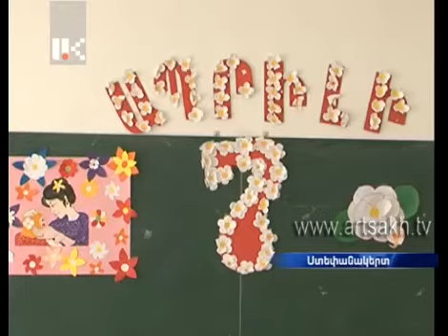Շուշիի Խաչատուր Աբովյանի անվան դպրոցի սաները ծննդատանը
Փոքր ինչ ուշացումով, բայց ոչ ուշացած: Մայրության ու գեղեցկության տոնի առթիվ` Շուշիի Խաչատուր Աբովյանի անվան կրթօջախի նախապատրաստական խմբի սաները դասվար Նարինե Գրիգորյանի նախաձեռնությամբ այսօր այցելել են Ստեփանակերտի ″Մոր և մանկան առողջության պահպանման կենտրոն″ և իրենց գեղեցիկ կատարումներով շնորհավորել ինչպես ծննդատան անձնակազմին, այնպես էլ խորհրդատվության համար` կենտրոնում գտնվող ապագա մայրերին:

Воспитанники шушинской школы им. Хачатура Абовяна поздравили с 7 апреля работников роддома и будущих мам
Немного с опозданием с Днем материнства и красоты личный состав Центра сохранения здоровья матери и ребенка и будущих мам поздравили воспитанники подготовительной группы учебного заведения имени Хачатура Абовяна города Шуши.